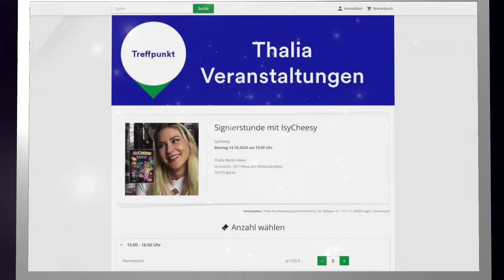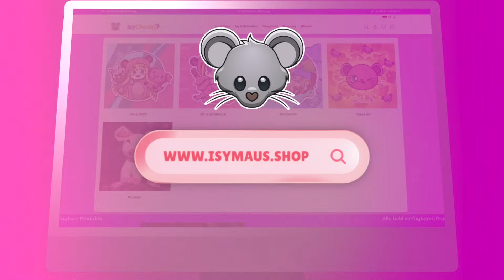Super IMPOSTER in AMONG US!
📚 Bestell dir jetzt mein 2. BUCH vor